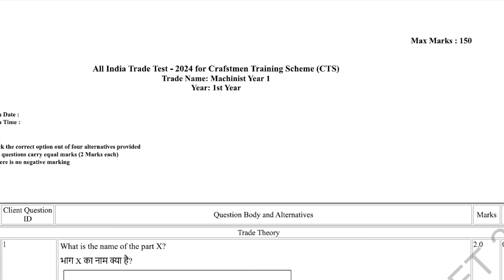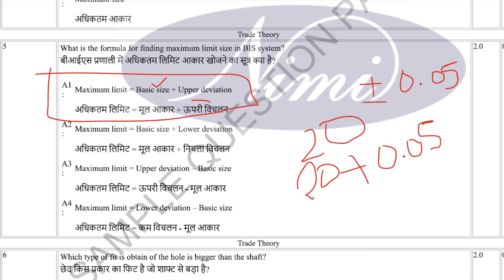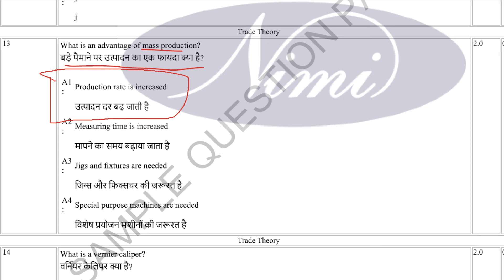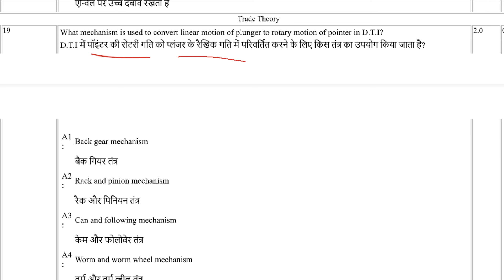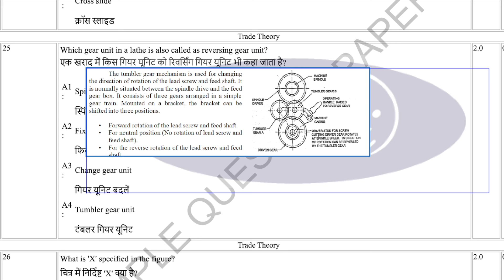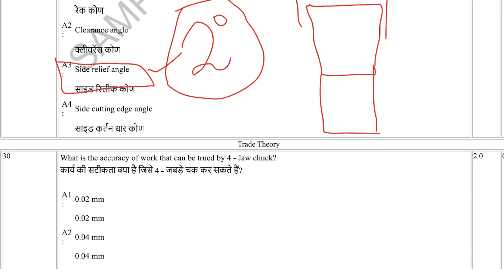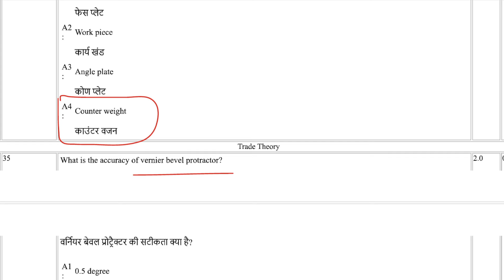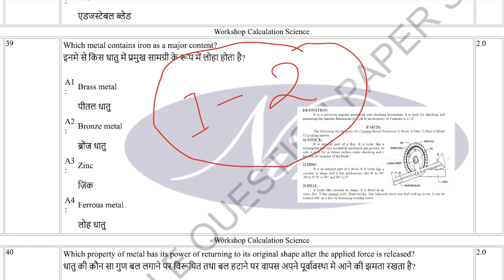ITI EXAM 2024 | NIMI Question Paper Machinist 1st Year |सभी ITI Students के लिए|Set-02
ITI EXAM 2024
ITI EXAM Question Paper 2024
NIMI Official Question Paper
NIMI Question Bank Fitter Turner Machinist
Fitter Trade Theory For all ITI Exam
Turner Trade Theory For all ITI Exam
Machinist Trade Theory For all ITI Exam
Machinist 1st Year set 02 mcq

ITI Workshop Calculation and Science (WCS) || Fitter, Turner, Machinist

FITTER, TURNER, MACHINIST Super 50 Rapid Revision for ISRO, NFC, METRO, NPCIL

Trade Theory for FITTER || TURNER || MACHINIST

ISRO PREVIOUS YEARS PAPER DISCUSSION

NIMI Question Bank Seris